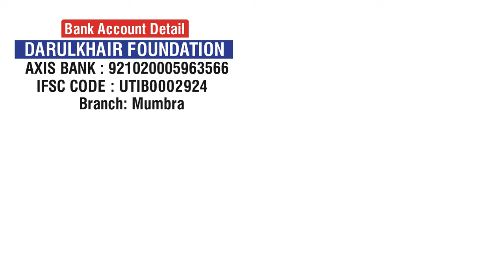Baqi ul Gargad (Jannat ul Baqi) Kabrastan Aur Zaireene Masjid e Nabwi By Shaikh Shamim Ahmed Madani